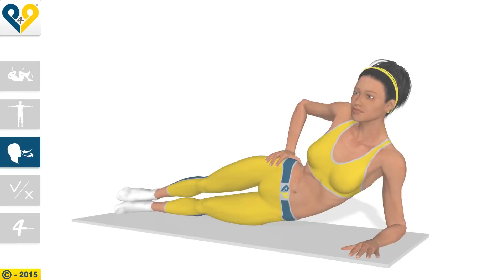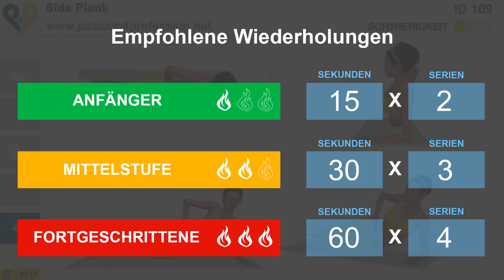Seitliche Bauchmuskeln trainieren: Side Plank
Die „Planks“ gehören (nach der Studie „Boeckh-Behrens & Buskies“, 2000) zu den 5 am besten geeigneten Übungen für das Training der Bauchmuskulatur, und im Fall der seitlichen Planks, der queren Bauchmuskeln. Sie sind zudem effektiver als die herkömmlichen „Sit-ups“, da sie verschiedene Muskelgruppen mobilisieren, ohne Druck auf die Bandscheiben und Lendenwirbel auszuüben (so eine vom Journal of Strength & Conditioning im Mai 2002 veröffentlichte Studie). Diese Übung eignet sich sehr gut zur Stärkung der  stabilisierenden Rumpfmuskulatur und wirkt bei korrekter Ausführung synergistisch auf alles Muskelgruppen. Aufgrund ihrer ausgeprägten Tiefenwirkung eignen sich die seitlichen „Planks“ vor allem für Personen, die die Arbeitsintensität ihres Workouts erhöhen wollen. Die Schwierigkeit besteht darin, die richtige Haltung und die Balance für einen bestimmten Zeitraum beizubehalten: Wir empfehlen diese Übung daher denjenigen, die bereits über einen guten Muskeltonus verfügen. Personen mit Verletzungen an der Rotatorenmanschette (Muskel-Sehnen-Kappe) und Problemen an der Halspartie ist hingegen von ihr abzuraten.

JETZT HERUNTERLADEN!